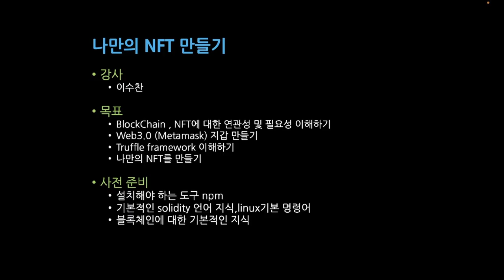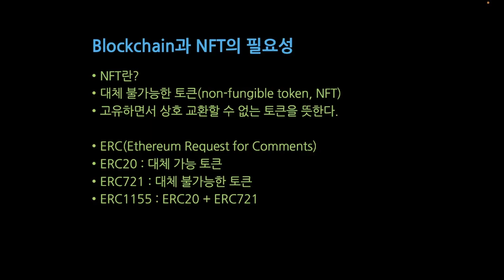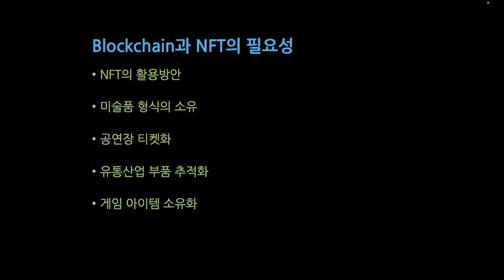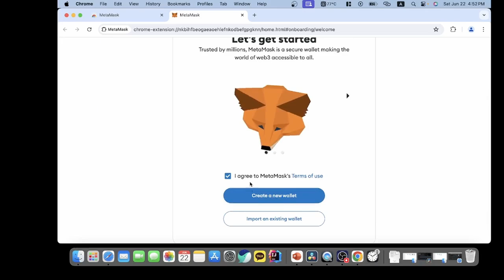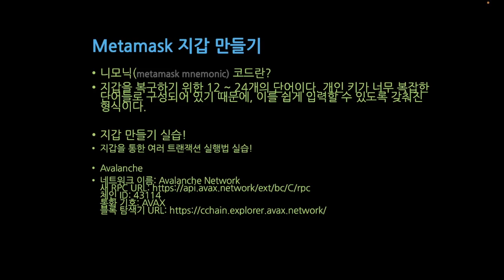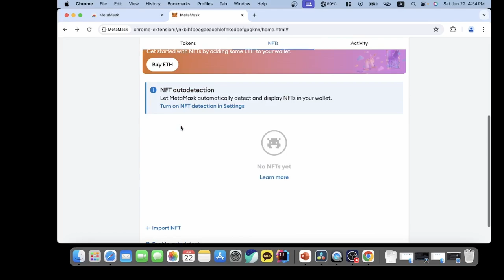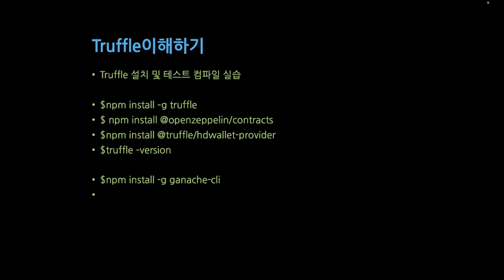[SWTT] Truffle 오픈소스를 이용한 자신만의 NFT 만들기 (01/03)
[SWTT] pytest 튜토리얼
강사 : 아주대학교 윤규민
내용 :  pytest의 기본을 배운후 mocking을 이용한 간단한 unittest 를 이해한다
아주대 이수찬